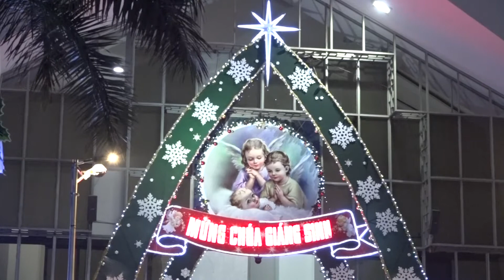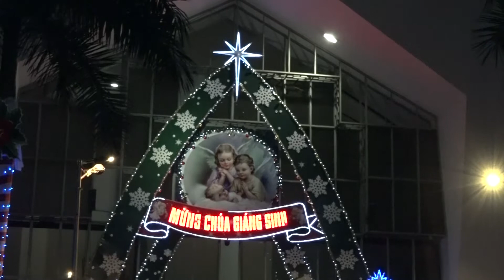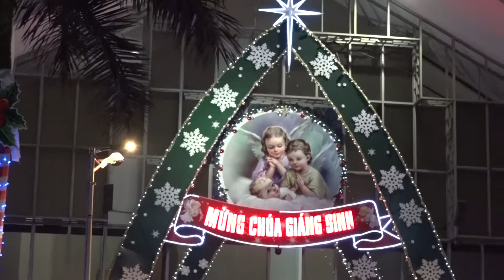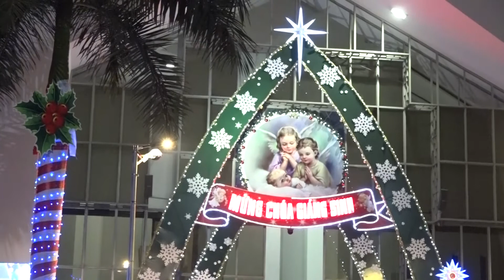Lễ Vọng Giáng Sinh GX Thánh Tâm 24 - 12 - 2017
Lễ Đêm Giáng Sinh GX Thánh Tâm 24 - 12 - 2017